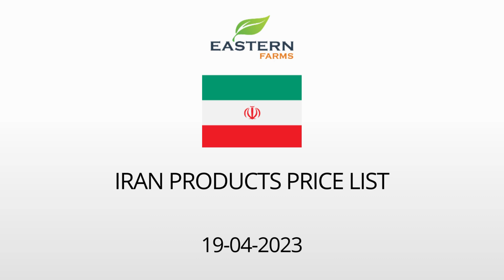IRAN | AL AWEER MARKET DUBAI WHOLESALE PRICE 19-04-2023 | FRUITS & VEGETABLES